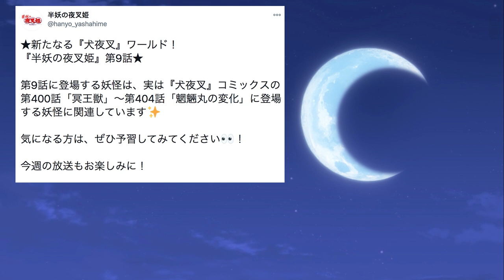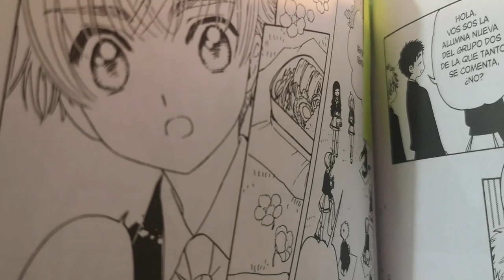HANYO NO YASHAHIME 9 | ¿MOROHA ESTUVO SOLA SIEMPRE?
En el episodio 9 de Hanyo no Yashahime vemos un yokai que apareció en el manga / anime de Inuyasha.

También tuvimos una parte muy emotiva al conocer que Moroha estuvo sola desde chiquita.

En este capítulo conocemos a Konton, otro sirviente de Kirinmaru. Descubre las teorías y curiosidades de la serie en este video.

Revisen los videos análisis de los episodios de Hanyo no Yahashime:

HANYO NO YASHAHIME  8 |  KAGOME E INUYASHA SE DESPIDEN DE MOROHA